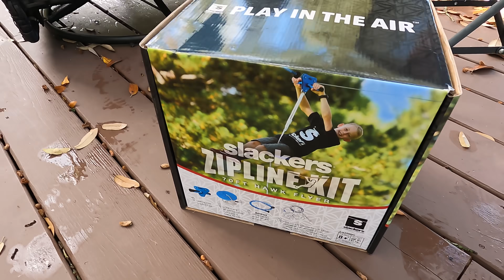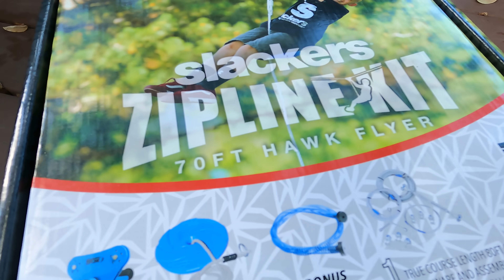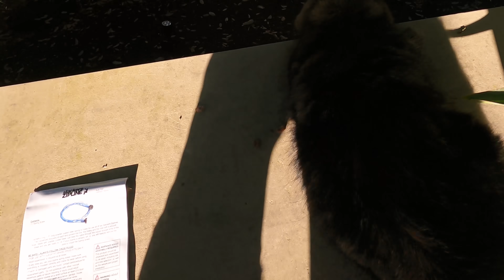(HILARIOUS) Backyard Ziplines: We're in Danger.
Today on The Izzys: BACKYARD ZIPLINES! We put them to the test. Over and over again. Various speeds. For science.